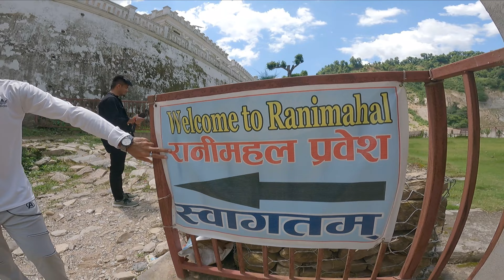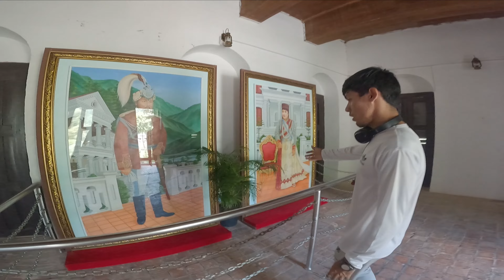Adventurous Solo Trek Successful | 03 | Rani Mahal Nepal | Coolest Om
Ranimahal is also Called the Taj Mahal Of Nepal..!!!
It is located in palpa Nepal...!!!
MY first solo trek is successful, It was scary , fun and adventurous...!
I met beautiful people on my trek...!!!
Thank you god...!!!  :)